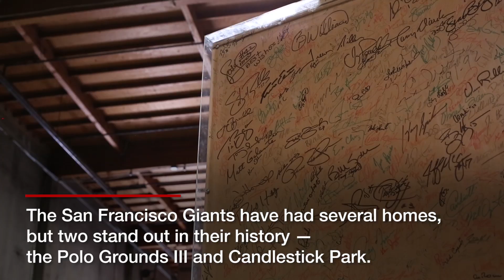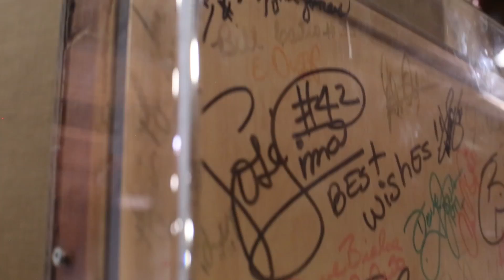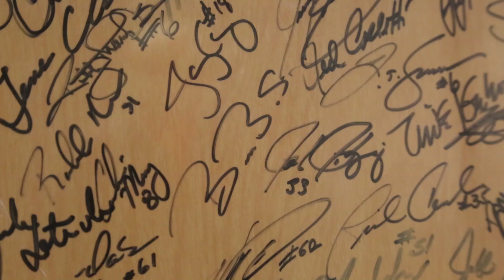Artifacts a touchstone to San Francisco Giants' past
The team has two artifacts that ties it to the ballparks of its past. One is the Giants letters from the Polo Grounds III in New York and the second is a signed visitors' clubhouse door from Candlestick Park in San Francisco.